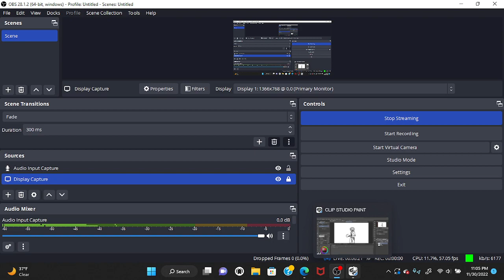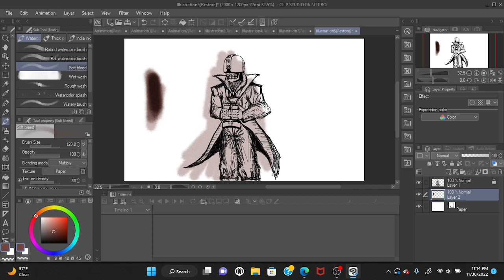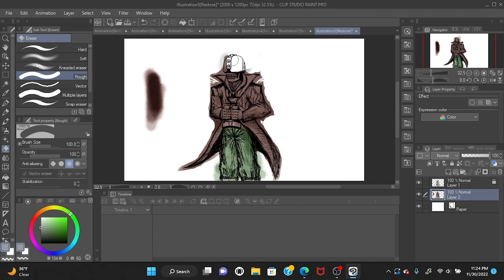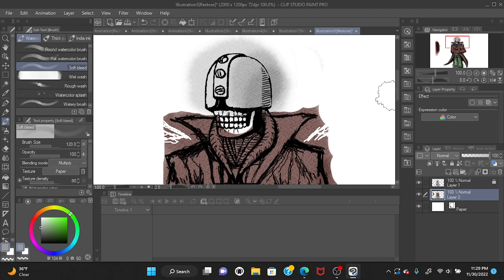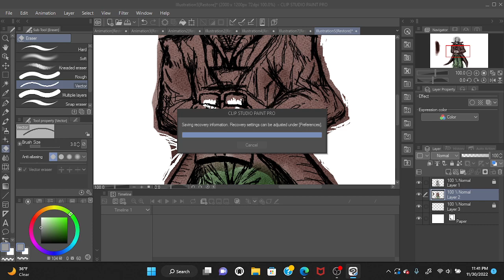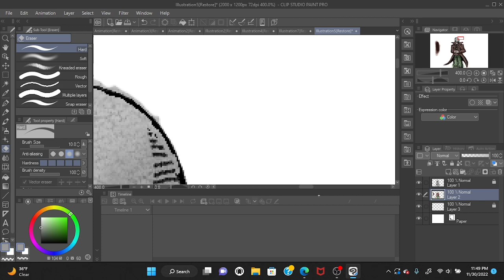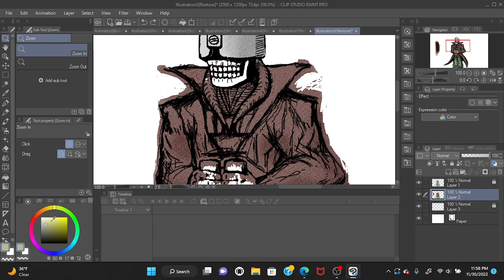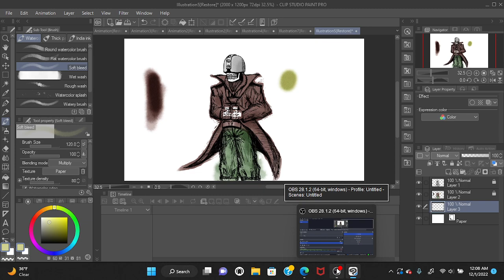dome head coloring